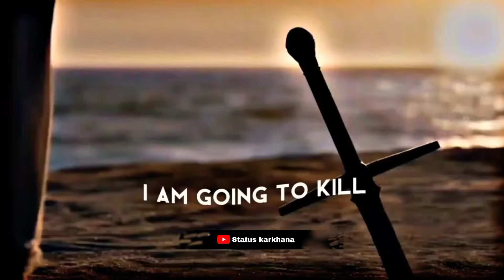Gorr The God Butcher Status | Gorr The God Butcher WhatsApp status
gorr the god butcher in thor love and thunder,
gorr the god butcher in cartoon,
gorr the god butcher in hindi,
gorr the god butcher in tamil,
gorr the god butcher in moon knight,
gorr the god butcher in telugu,
gorr the god butcher in thor love and thunder trailer,
gorr the god butcher powers and abilities in hindi,
gorr the god butcher part 3,
gorr the god butcher powers and abilities in tamil,